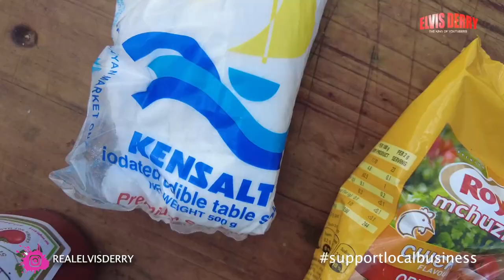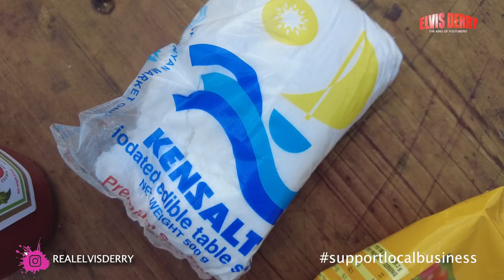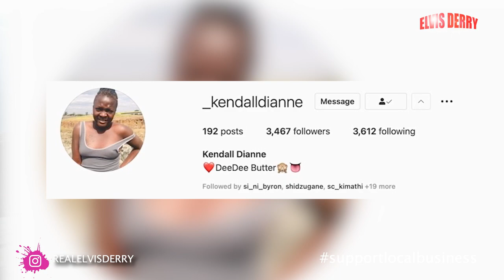Meet The Finest Cook In Kenya! You Wont Believe What She Cooked!😃😃 CHIEMO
trending songs
latest vlog of Elvis Derry
 vlog
 vlogs
american vlogs in english
 school morning routines
 first day of school vlog
 school in america
uk street food
american street food veg
canada street food
usa street food
los angeles street food
street food new york
american street food vlog
american street food recipes
food wars mcdonald's
best ever food review show 100 dollars
uk food
uk food recipes
uk food shortage
uk food review
uk food tour
uk food vlog
uk food vs american
uk food challenge
uk food documentary
uk food culture
uk food eater
uk food industry
uk food show
uk food vs us food
american food
american food vs mexican food
american food vs british food
american foods banned in other countries
american food recipes
american food challenge
american food cooking
american food mukbang
american food reaction
american food portions
american food blogger
american foods for breakfast
american food vlogs
american food market
american youtubers channels
american youtubers react to uk music
american youtubers rating uk music out of 10
 youtubers, day in the life
 10
us youtubers channels
 us youtubers earnings
 us youtubers songs

youtubers
 top
 pranks gone wrong 2021
 prankster rahul, pranks on boyfriend
funny pranks
 manequim
o fuleiro na web
naswa pranks 2021
 naswa pranks 2020
 naswa pranks latest 2021
 naswa tv
 naswa
 pranks
 funny
 fails
 fail
memes for imdontai
 memes video
memes clean
 funny
 try not to laugh
 funny memes
memes compilation clean
funny
 meme compilation
dank memes
 tiktok mashup
 tik tok compilation
 tiktok famous
latest vlog of alex gonzaga
latest vlog of ivana alawi
latest vlog of vice ganda
alawi
 birthday
 vlog
 movie trailers 2021 official trailers
 trailer
 movie
food
 african food
africa
caught on camera unbelievable
caught on camera 2021
 caught on camera funny
 top 10
cnn
BBC news
fox news
aljazeera
vice news
ntv kenya
citizen tv
KTN NEWS
kbc
k24
diamond platnumz
rayvanny
zuchu
the royal family channel
boris johnson
united states of america
president of america
us prank videos
us presidents song
 us presidents ranked
 us presidents documentary
 joe biden
 president
news
 top trending songs 2021
 top 10
viral
new
real elvis derry
elvis derry
top trending
random videos i watch at 2am
 random videos i watch at 3am
random videos i saved on my phone
funny videos
funny
dank memes
tv shows full episodes
 tv shows full episodes free
 tv shows to watch
 funny
 netflix
top 10
tutorial fnf
how to legwork
 nigeria
 motivation
how to drive a manual car
 rubiks
motivational speech
 motivational video
motivational songs
motivation
 motivational video
 motivational speech
comedy movies
comedy video
comedy champion season 2
clean comedy
prayers that rout demons john eckhardt
christian
 motivation
 meditation
emmanuel tv
 prophet tb joshua
 deliverance
joel osteen
 preaching
 lakewood church
 worship
christian songs 2021
 ngomma
muslim tiktok
muslim songs
muslim prayer
news
 muslims
religion
kids videos for kids
 kids songs
 kids cartoons
 kids videos
preschool
toddler
children videos for kids funny
 cars
 toys
children songs with lyrics and actions
children songs tamil
 nursery rhymes
 kids videos
 looloo kids
nicki minaj
beyonce
chris brown
rihanna
cardi b
pop smoke
celebrity videos
lil wayne
lili uzi vert
american celebrities
travel
 travel vlog
 vlog
best vlog music no copyright
 vlog music
 no copyright
king of youtubers in the world
battle of youtubers king vs m schulz
 bottle of youtubers king
 pewdiepie
mrbeast
derry elvis
you know
wagwan wagwan